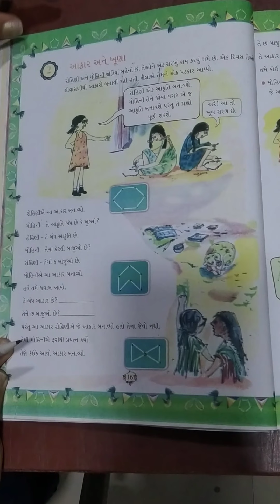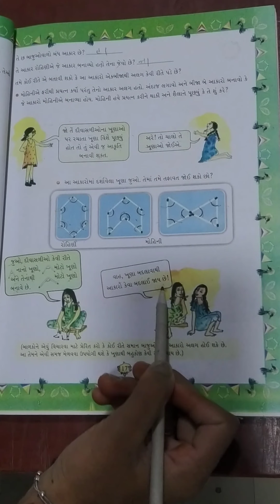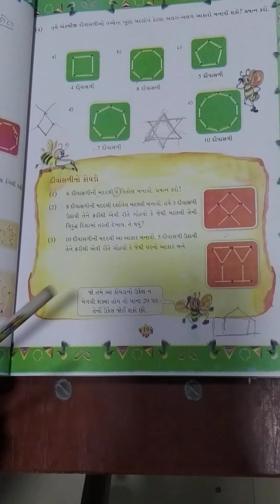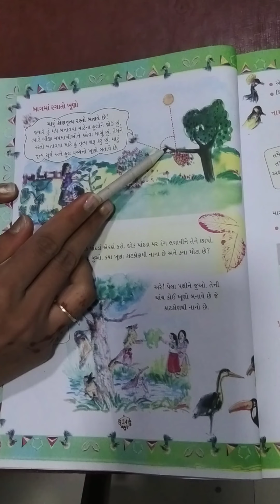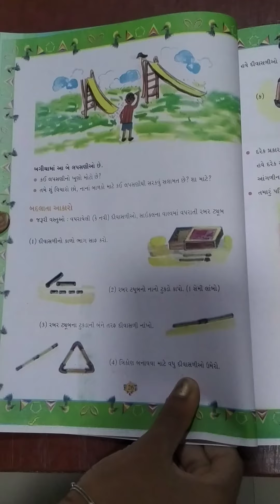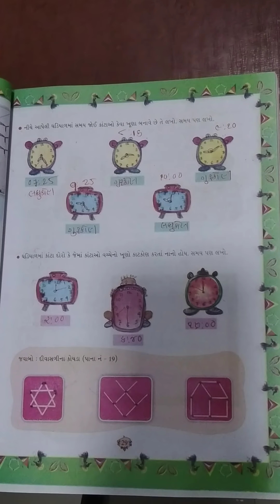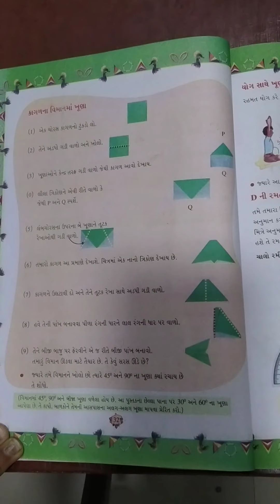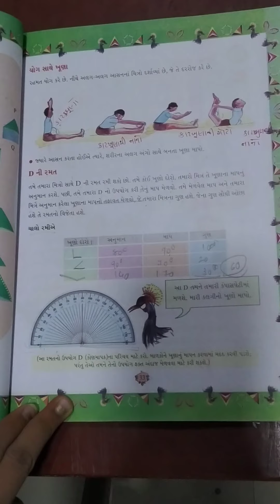P V MODERN SCHOOL | Standard 5 | Mathematics - Chapter 2